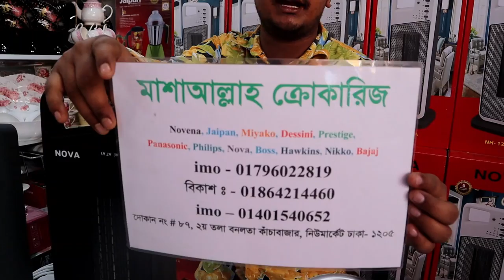পাইকারি দামে রুম হিটার কিনুন 🔥 Automatic Remote Control Room Heater Price/ Nova Electric Room Heater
Mashallah crockeries:
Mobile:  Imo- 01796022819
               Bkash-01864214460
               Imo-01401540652